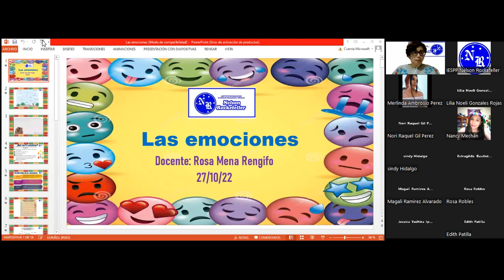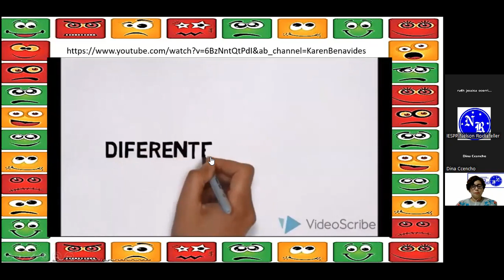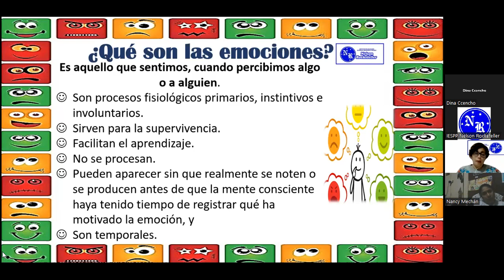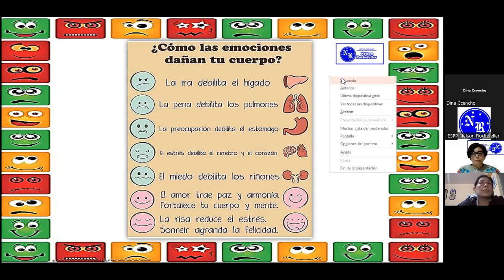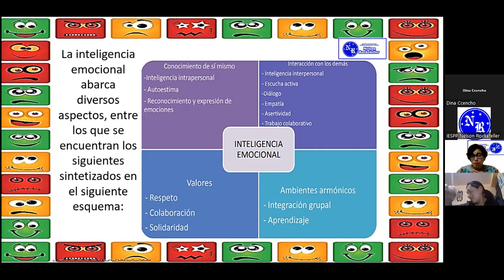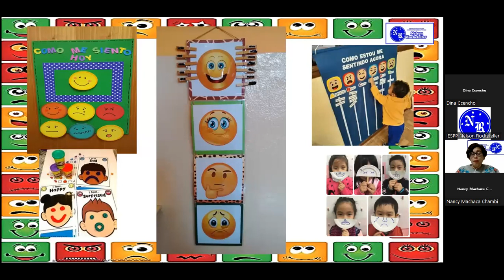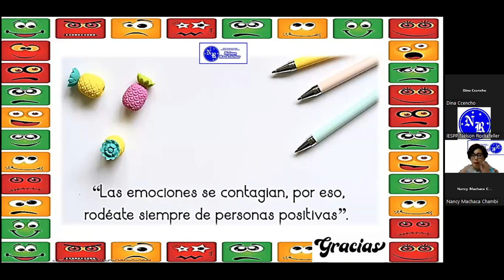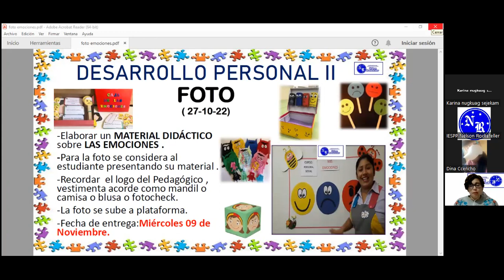27/10/22 - DESARROLLO PERSONAL II